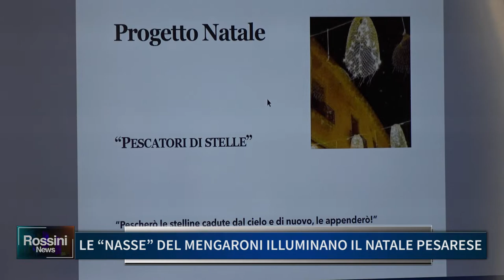LE NASSE DEL MENGARONI ILLUMINANO IL NATALE PESARESE